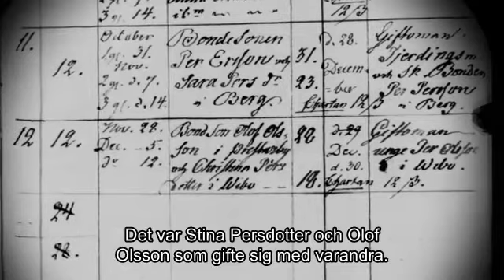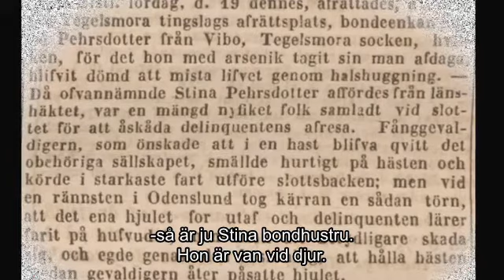ViboStina - ett tragiskt öde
Upplandsmuseets expert Marja Erikson, forskare ekonomisk historia, berättar om bondhustrun Stina Persdotter som dömdes till döden 1845 för mordet på sin man Olof Olsson. Äktenskapet var stormigt och Olof var svartsjuk. När han skulle åka till Uppsala för att sälja ved hittades han död i stugan och läkaren upptäckte att han blivit arsenikförgiftad. Länsmannen fängslade hustrun Stina som dömdes till döden. Var hon ett offer för en galen man eller var hon en kallblodig mördare?

Filmen ingår i serien UR Samtiden - Länsmuseerna berättar. Inspelat den 12 oktober 2020 på Upplandsmuseet. Arrangör: Upplandsmuseet.